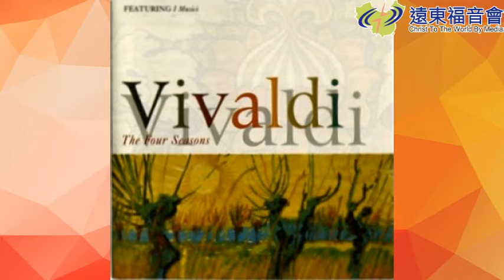絕妙當家 20160409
四季—夏
韋瓦第的「四季」小提琴協奏曲，由春、夏、秋、冬四個部分所組成，每一個季節都有「快、慢、快」三個樂章，最特別的是：每個樂章還附有韋瓦第親手所寫的14行短詩，用來描寫曲子的內容。